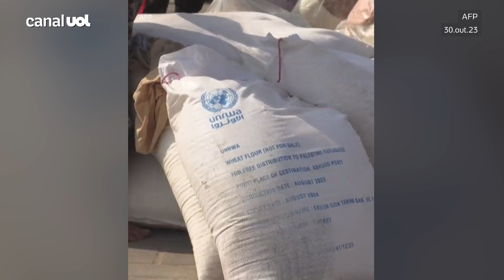Israel x Hamas: Gaza está sem energia e combustível; carroças são usadas para distribuir alimento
🚨 Reinaldo Azevedo analisa os principais assuntos do dia no seu novo programa no UOL: Olha Aqui!; estreia em 6 de novembro, às 13h

Sem combustível e eletricidade, brasileiros e palestinos usam carroças e carregam o celular com energia solar. Brasileiros que vivem na Faixa de Gaza e esperam autorização para serem repatriados afirmam que, nos últimos dias, sofrem com falta de alimentos, oferta de "água salgada" e imprópria para consumo, celulares carregados em baterias de carro, abastecimentos com energia solar e estilhaços de bombas do lado de fora das janelas.